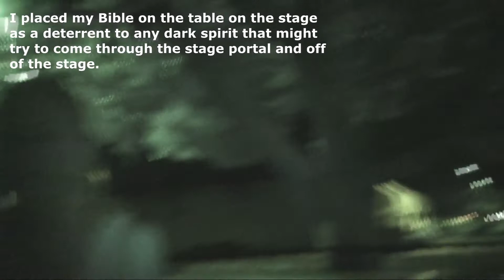SASPI Investigates Maya Bar and Grill - Investigation Part 3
In part 3, the team goes to the patio outside to discuss what has happened so far and to get a game plan for what to do going forward. What about Mina? Is she good? Is she working with the dark spirit to cause harm?  Is this really Mina we've been talking to and hearing from?  We also pick up a couple of camera audio evps while out on the patio.